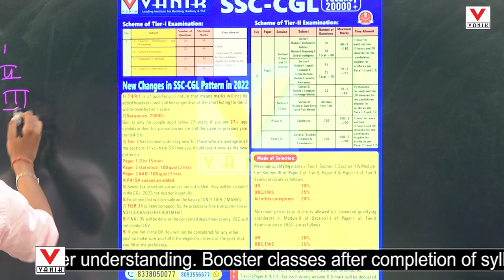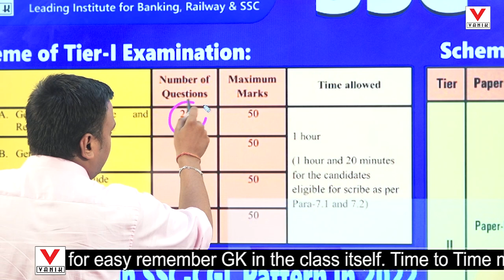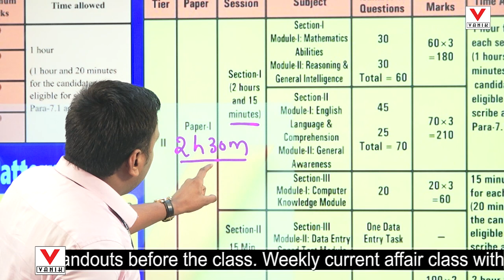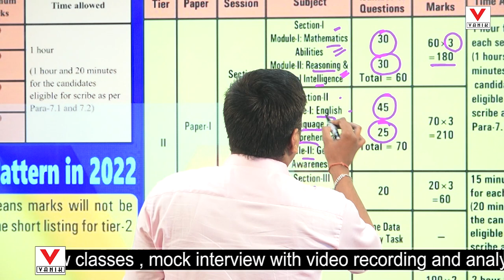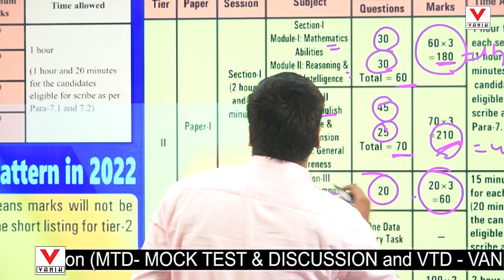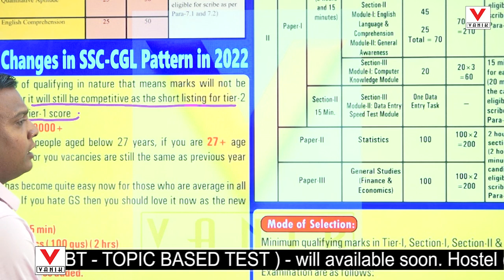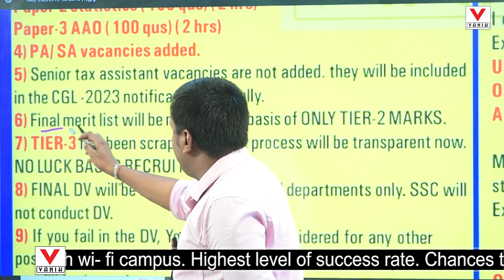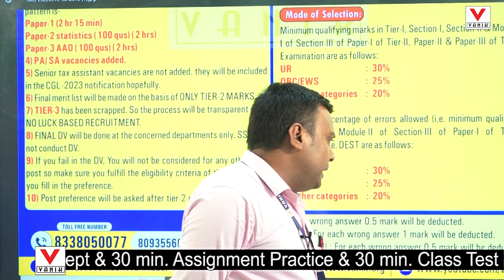SSC CGL New Pattern 2022 | SSC CGL Tier 1 & Tier 2 Syllabus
SSC CGL New Pattern 2022 | SSC CGL Tier 1 & Tier 2 Syllabus | SSC CGL Syllabus 2022